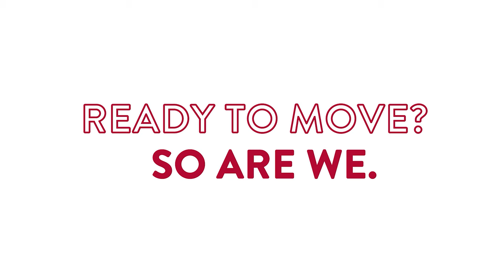Behind The Scenes of Curchods' Sky TV Advert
Following the success of Curchods first TV advertising campaign for Curchods Prime, we are delighted to announce that we have a new television commercial in production, due to air on people's screens in January 2022.